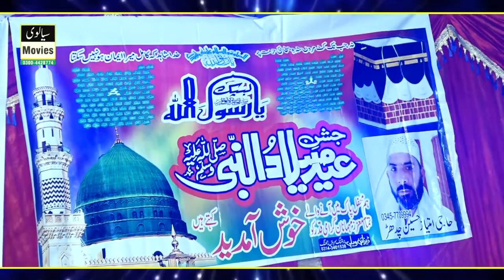Shams Ul Qamar Sialvi New Full Bayan 2022 Mehfil Melad Kotdewan Jhang REC Sialvi HD Movies